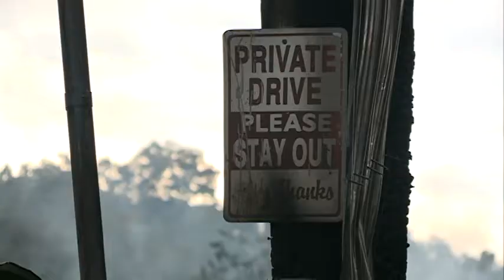Ash Ave Barn Fire